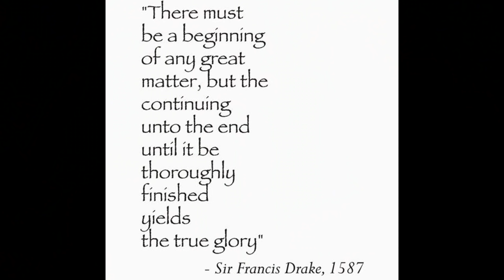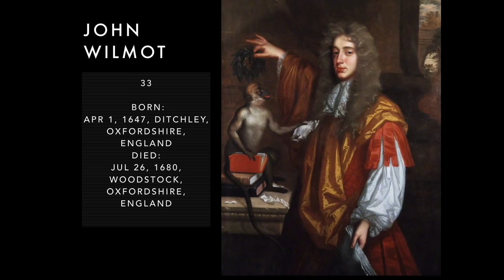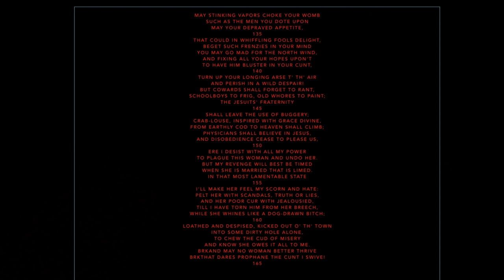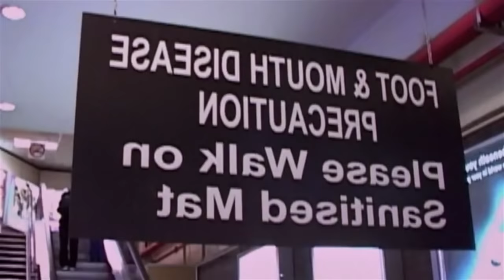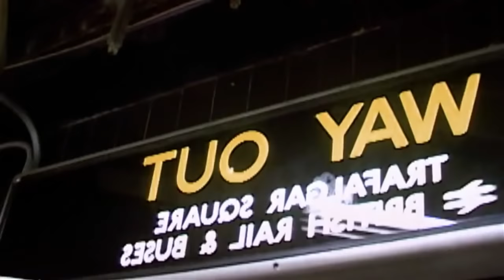1666 Psychedelic Libertine Syphilis Maximus and Puritans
Writings by John Wilmot Earl of Rochester II
Readings by Fredric Lagerblad